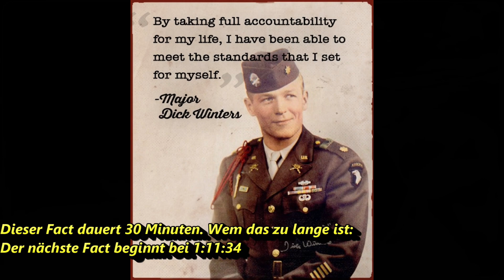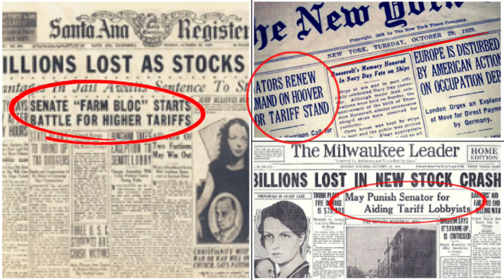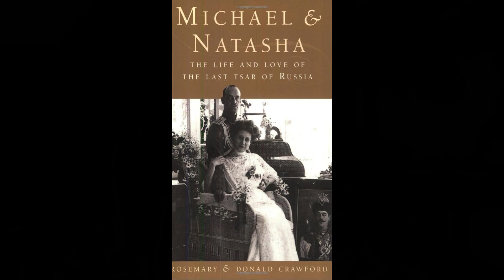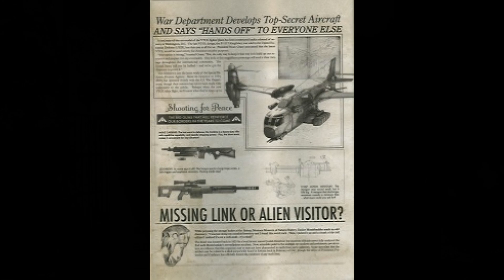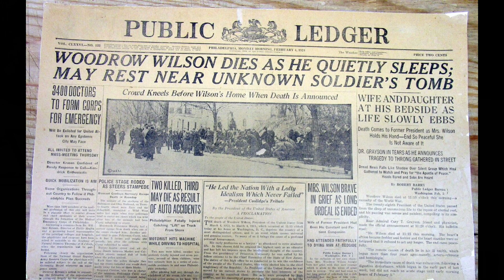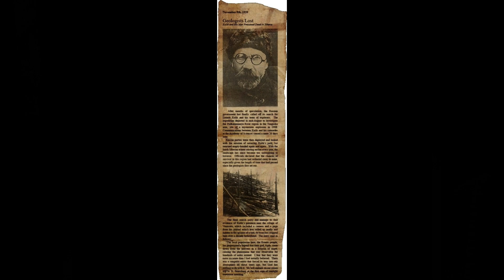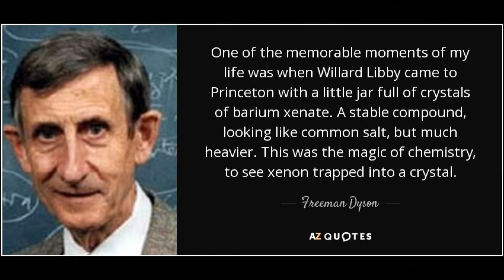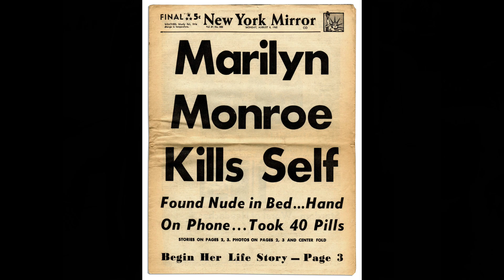Die historischen Persönlichkeiten von Resistance - Resistance Lore (Iceberg Ausschnitt)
Das bislang größte Thema, was ich für einen Iceberg gemacht habe. Wenn eine Icebergreihe fertig ist bleiben danach noch einige Themen über die es zu sprechen lohnt, zusammen aber keinen weiteren Iceberg rechtfertigen. Diese werde ich in einzelnen Lorevideos thematisieren. Diese können alles mögliche als Einzelthema haben. Colonel Rachel Parker, die Wärter, der Grim-Strang...